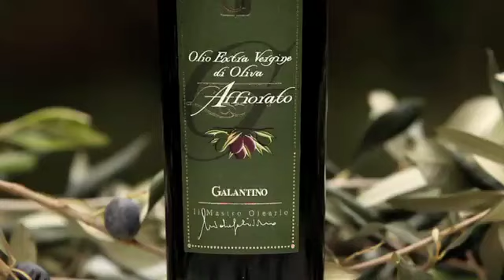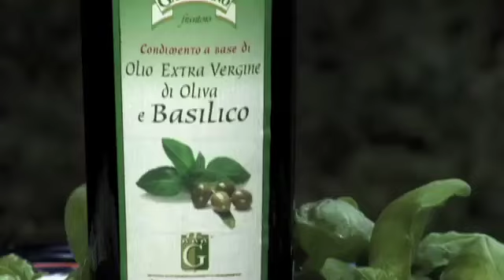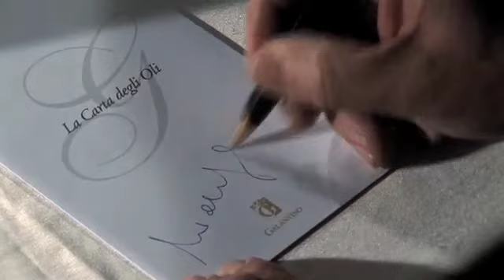Frantoio Oleario ''GALANTINO'' BY ERIC